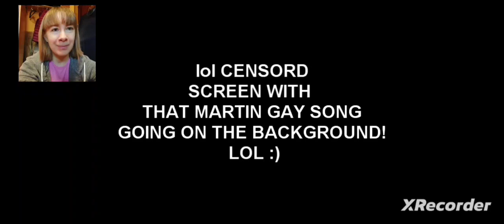HAY! METAL GEAR COSBY REACTION (part 1)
The two teenage boys are trying to throw a dynamic g*y party with cockroaches. Meanwhile, a 25 foot long, 200 pound p*nis is in their basement and blows things up when they try to catch it. However, it may be possible that everything in their house is just overly flammable, because simple things like high-fives and playing with toy trucks also seem to set off explosions. Bill Cosby's wife causes him to have a "heart malfunction (i.e. it frickin explodes) by repeating the same phrase too many times. He still wants her to take off he clothes though. She also doesn't want him to kill the p*nis snake, because it's a living creature, which is the g*yest sh*t Bill's ever heard, apparently.